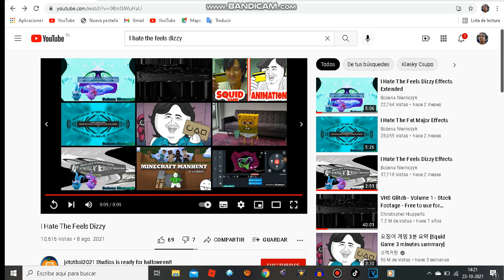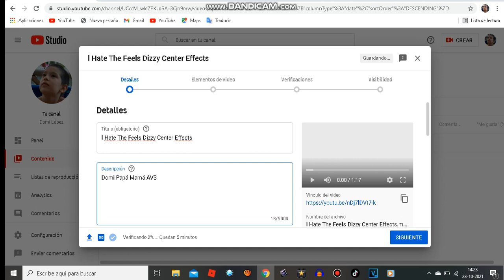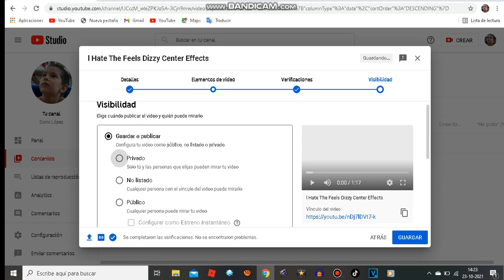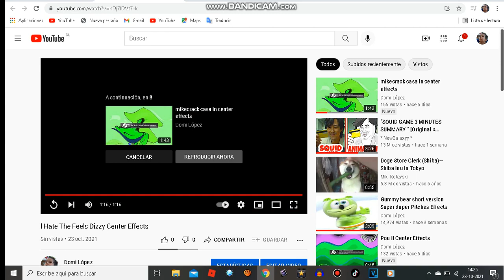How To Make Center Effects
Domi Mamá Papá